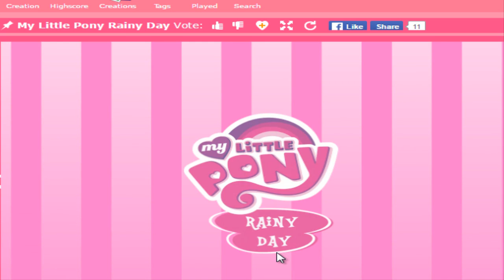My Little Pony - Compilation Rainy Day Friendship Glittery Costumes Barbie Makeover / Best Games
New Cool Games Every Day :)